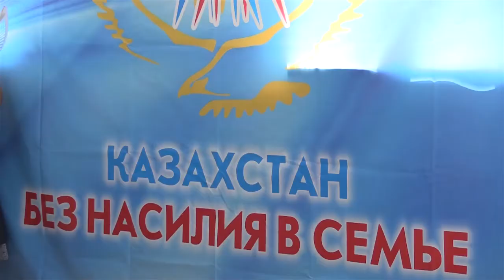Прокуратура откроет центры помощи жертвам домашнего насилия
«Казахстан без насилия» под таким лозунгом  сотрудники прокуратуры решили провести акцию, которая позволила бы женщинам более открыто говорить о проблемах в семье. В рамках акции планируется открыть специальные центры, в которых пострадавшие  смогут получить специализированную помощь. Одними из первых о проекте узнали работники швейной фабрики.